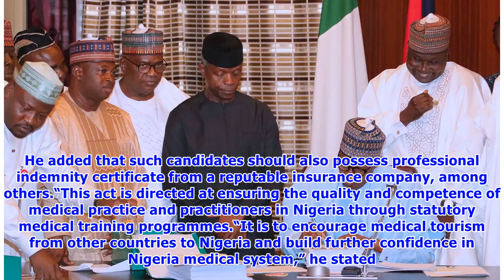Medical practitioners in Nigeria to benefit as Buhari signs 2 bills into law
- President Muhammadu Buhari signs two bills, one of which is expected to benefit a particular set of doctors- Ita Enang confirms this and states the qualification for beneficiaries- Enang says the new law will attract medical tourism to NigeriaPresident Muhammadu Buhari has assented to two new bills, Senator Ita Enang, the presidential liaison to the National Assembly (Senate), told journalists covering the State House on Thursday, June 28.The News Agency of Nigeria (NAN) reports that Enang sai...